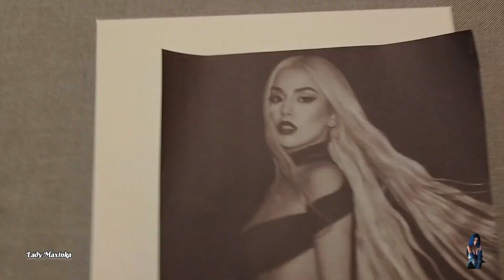I painted this painting for over 10 hours 💜 (Special for 2 thousand subscribers)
You look forward to the result?

I thought I would reach
by 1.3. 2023, but it looks like I will reach 3 thousand subscribers that day 💜

Thanks so much for what you did for me 🥰

I love you Avatars 💙

LADY MAXINKA 💜

BLESKULKA 🐇

AVA MAX 💜